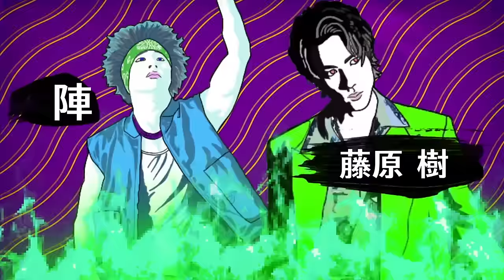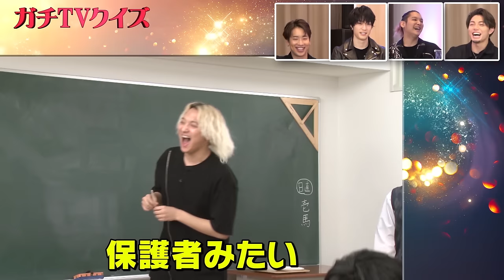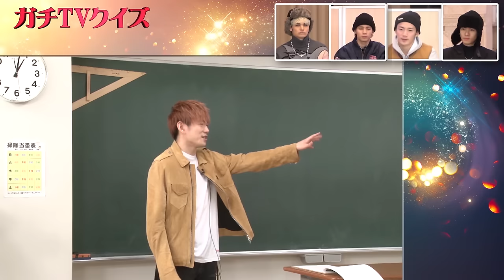【フル尺】ガチTVアワード2020〜前編〜 2020/12/17(木)THE RAMPAGE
この番組の続きはここから

今年配信されたガチTVの名シーンをクイズで出題!!
メンバーは普段どれだけガチTVを見ているのか…！
ガチTV愛をチェック！

まさかの珍回答続出でスタジオ大爆笑！
皆さんもメンバーと一緒に考えながらご覧ください！